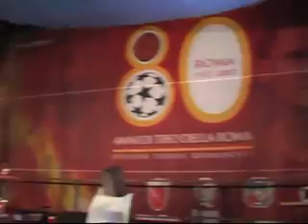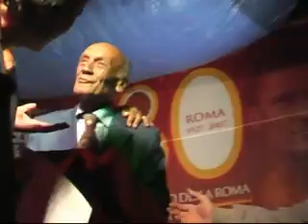Tanti Auguri Giacomo Losi e Il Romanista - 10.09.07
Roma 10 settembre 2007. Taglio della torta per Giacomo Losi, 72 anni ieri e 386 presenze con la maglia dell'as roma, e per il quotidiano "Il Romanista", 3 anni, sempre ieri, in compagnia di Ninetto Davoli, Fabrizio Grassetti, Lando Fiorini, Marco Conidi e i tanti tifosi romanisti presenti all'interno della Mostra per gli "80 ANNI DI TIFO DELLA ROMA" organizzata dall'Unione Tifosi Romanisti - all'ex Mattatoio di Testaccio. A cura di Erasmo Catavolo per